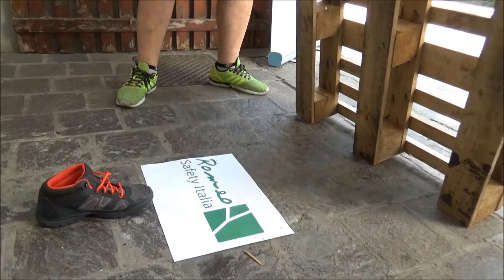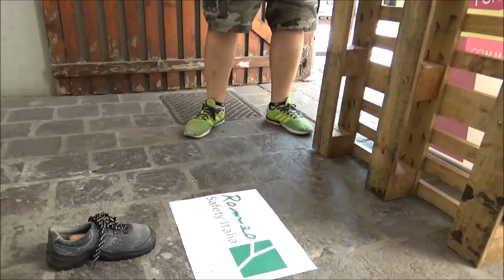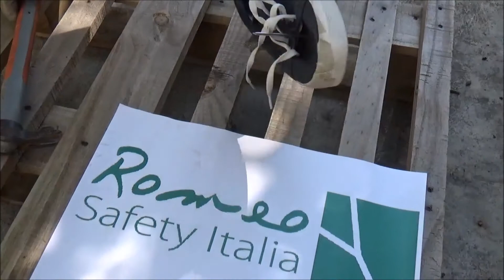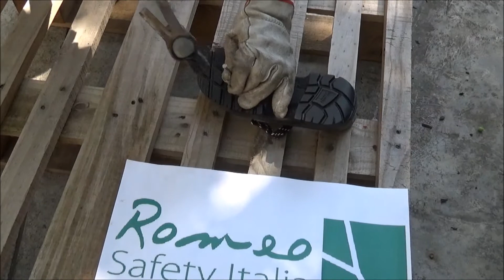Scarpe antinfortunistiche VS Scarpe normali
In questo video abbiamo torturato delle scarpe normali dimostrando quando le scarpe antinfortunistiche possano invece "salvare" i nostri piedi.